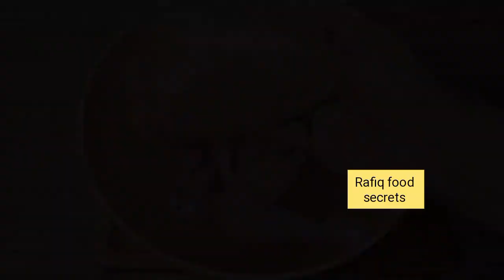Chicken Broast Recipes And K F C l Crispy fried chicken l